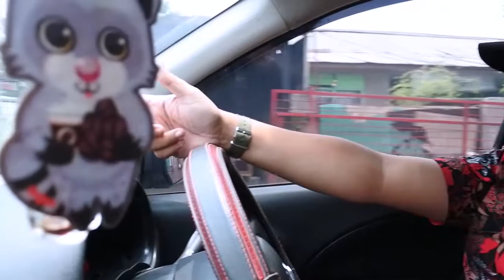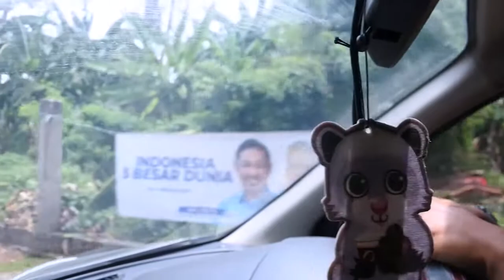Nuansa Bali Hadir di Jakarta | Rumah Mewah Cluster Dengan Luas ±100m di Jagakarsa Jakarta Selatan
Atpro channel | Nuansa Bali Hadir di Jakarta | Rumah Mewah Cluster Dengan Luas ±100m di Jagakarsa Jakarta Selatan

𝙁𝙊𝙍 𝙎𝘼𝙇𝙀 𝙅𝘼𝙂𝘼𝙆𝘼𝙍𝙎𝘼 - 𝙅𝘼𝙆𝘼𝙍𝙏𝘼 𝙎𝙀𝙇𝘼𝙏𝘼𝙉

𝙇𝙪𝙭𝙪𝙧𝙮 𝙈𝙤𝙙𝙚𝙧𝙣 𝙈𝙞𝙣𝙞𝙢𝙖𝙡𝙞𝙨 𝙃𝙤𝙪𝙨𝙚 𝘿𝙚𝙣𝙜𝙖𝙣 𝙎𝙚𝙣𝙩𝙪𝙝𝙖𝙣 𝘽𝙖𝙡𝙞𝙣𝙚𝙨𝙚 𝙏𝙧𝙤𝙥𝙞𝙘𝙖𝙡  𝘿𝙞 𝙅𝙖𝙜𝙖𝙠𝙖𝙧𝙨𝙖 𝙅𝙖𝙠𝙖𝙧𝙩𝙖 𝙎𝙚𝙡𝙖𝙩𝙖𝙣

Rumah Mewah Modern Minimalis Dengan Sentuhan Bali Tropical Akses Jalan Bisa Di Lalui 2 Mobil
Dekat TOL Desari & Stasiun KRL

Luas Tanah : 96 m²
Luas Bangunan : 150 m²
Kamar Tidur : 3+1
Kamar Mandi : 3+1
Carpot 2 Mobil
Taman Minimalis
Free Kitchen Set
Free AC & Water Heater

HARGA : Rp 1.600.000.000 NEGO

Cash / KPR
Proses KPR kami bantu sampai akad kredit Notaris

Lokasi Strategis
Akses 2 Mobil Pruis
Dekat Stasiun KRL Lenteng Agung
Dekat Ke Tol Desari (Depok - Antasari)
Akses Jalan Lebar Bisa 2 Mobil
Kualitas Air dan Udara Bagus
Area Bebas Banjir
One Gate System
Dekat Sekolah Internasional
(Montessori, Avicena, Al Azhar, Smart School)

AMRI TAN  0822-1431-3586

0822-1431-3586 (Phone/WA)